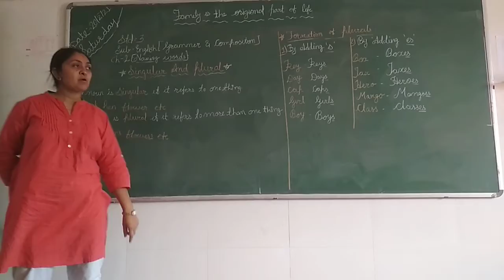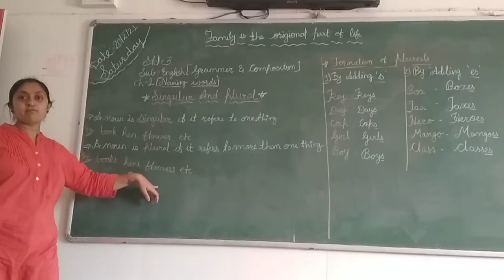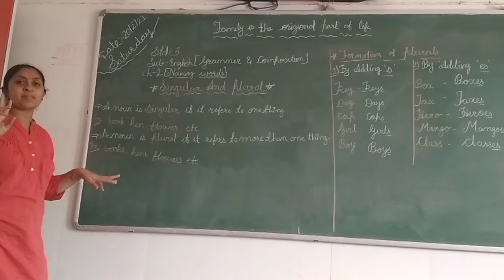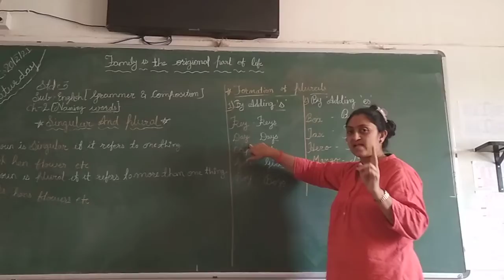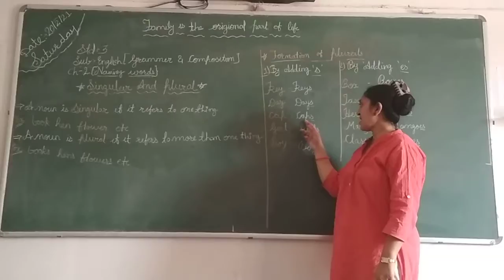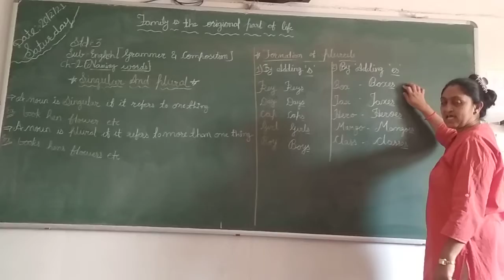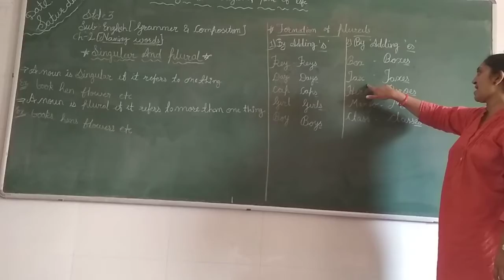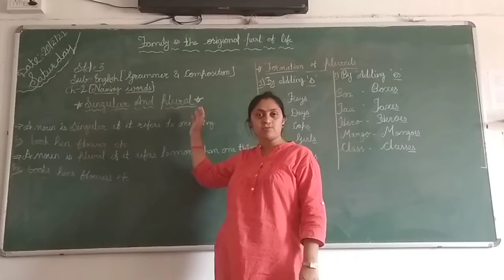Std-3, Sub-English Gr., Ch-2 Naming words